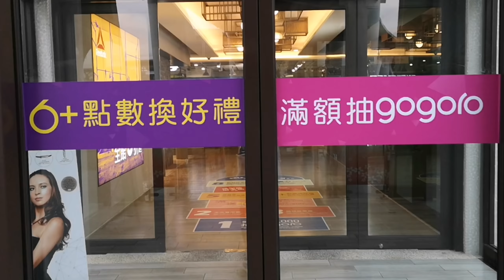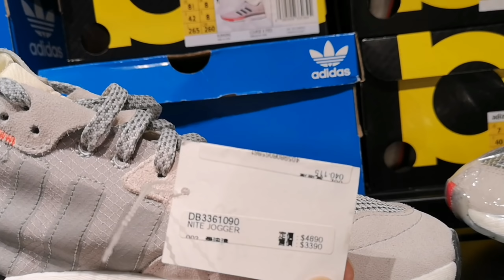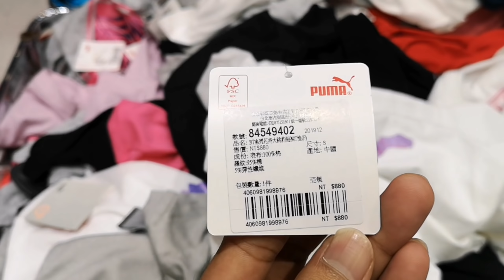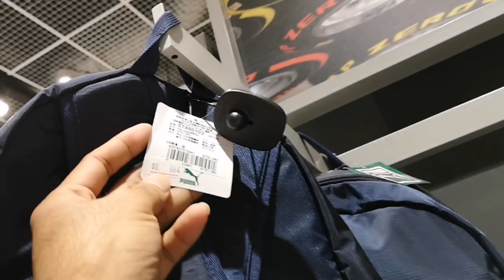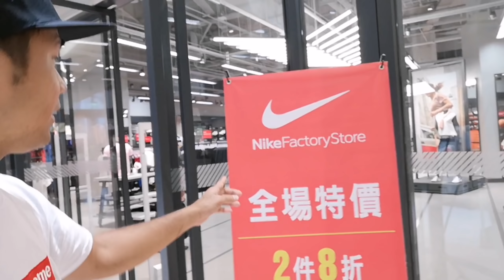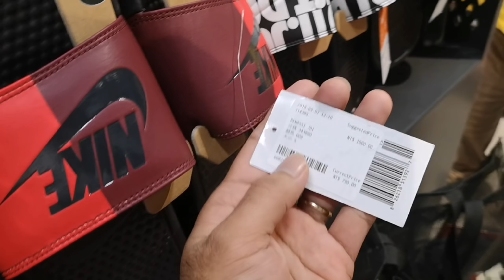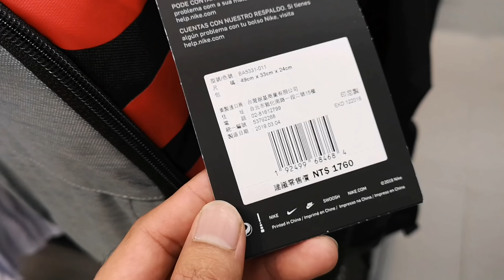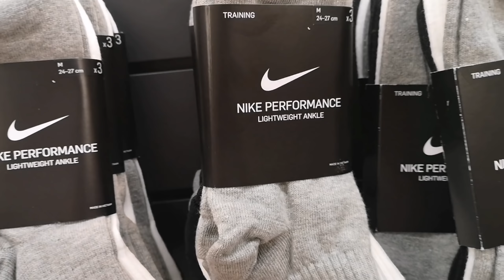TAIWAN NIKE FACTORY STORE&ADIDAS, PUMA OUTLET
Sa mga mag tatanong nang Adress jn ito po pakibasa
From hsinchu station liban kayo sa flatform number 3
Sakay kayo ng tren byaheng liujia yon ma po yong pinakang dulo noon liujia station makita nyo ma agad yong plaza 6+ na building doon pasok po kayo sundan nyo po video natin, enjoy kayo sa panonood 😊😊😊🙏